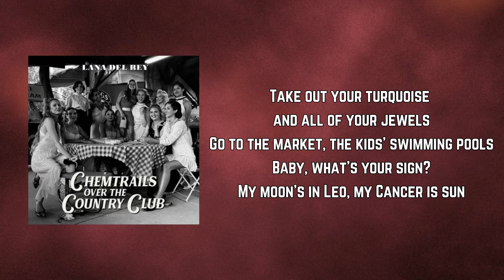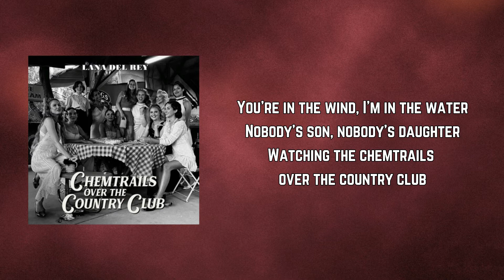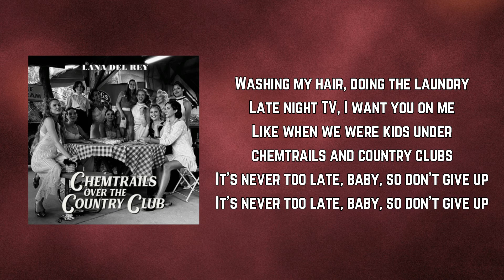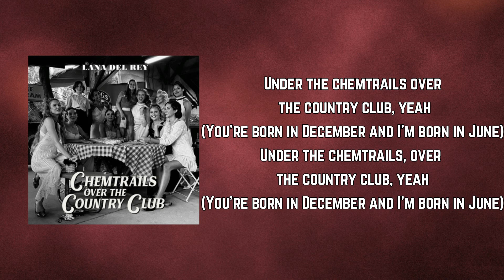Lana Del Rey - Chemtrails Over The Country Club (Lyrics)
Chemtrails Over The Country Club by Lana Del Rey
Album: Chemtrails Over The Country Club

Chemtrails Over The Country Club Lyrics:

I'm on the run with you, my sweet love
There's nothing wrong contemplating God
Under the chemtrails over the country club
Wearin' our jewels in the swimming pool
Me and my sister just playin' it cool

Take out your turquoise and all of your jewels
Go to the market, the kids' swimming pools
Baby, what's your sign?
My moon's in Leo, my Cancer is sun
You won't play, you're no fun
Well, I don't care what they think
Drag racing my little red sports car
I'm not unhinged or unhappy, I'm just wild

Meet you for coffee at the elementary schools
We laugh about nothing as the summer gets cool
It's beautiful how this deep normality settles down over me
I'm not bored or unhappy, I'm still so strange and wild

You're in the wind, I'm in the water
Nobody's son, nobody's daughter
What to do next? Maybe we'll love it

Washing my hair, doing the laundry
Late night TV, I want you on me
Like when we were kids under chemtrails and country clubs
It's never too late, baby, so don't give up
Under the chemtrails over the country club, yeah
(You're born in December and I'm born in June)

My Cancer is sun and my Leo is moon